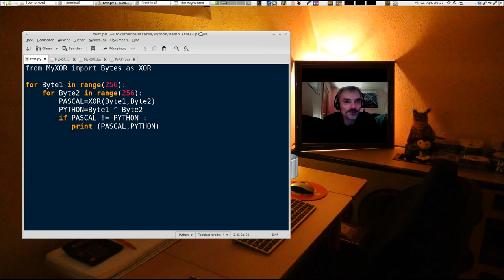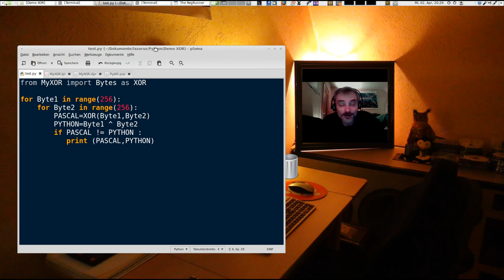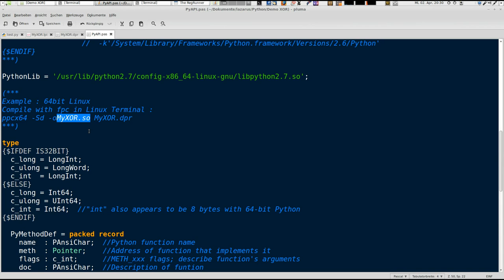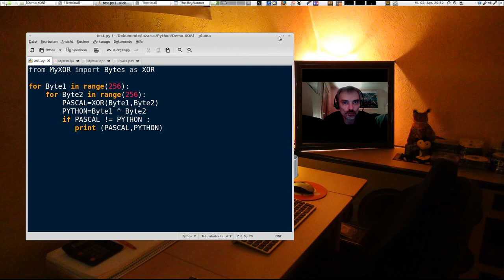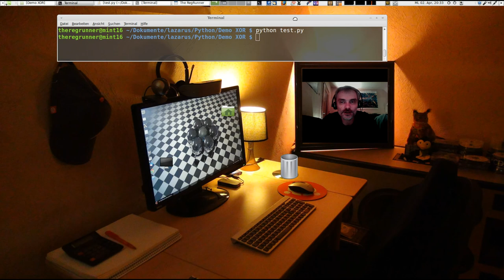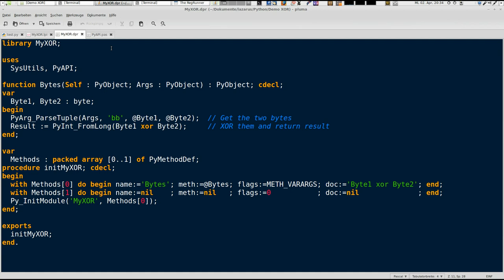Python XOR Pascal ?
Hintergrund-Image :
Mein Arbeitstisch im Wohnzimmer ;-)

Hintergrundmusik :
YouTube Audio Libary , Titel :  "Behold the sun" , "Elephants"